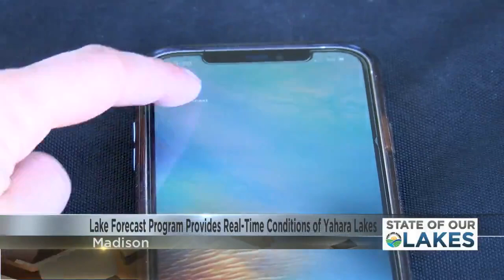Lake forecast program provides real-time conditions of Yahara Lakes